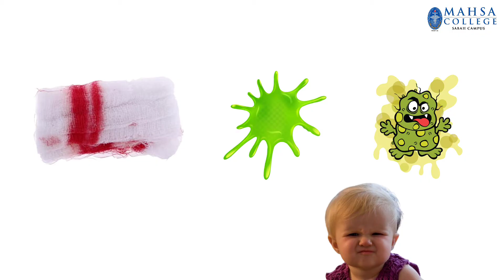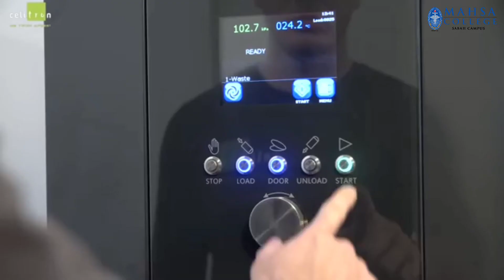Fungsi Tong Sampah Berwarna Di Hospital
Jika anda berminat untuk menjadi keluarga MAHSA (Malaysia Allied Health Science Academy) dan menyertai program Diploma serta Ijazah, boleh klik pada link di bawah: